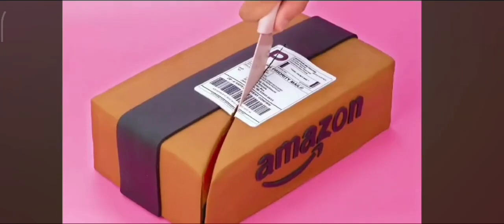قصص رون رعب😱بيت صديقتي طلع مسكون،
ron stories
ron story
قصص رون
قصص تشان
دورايمون مترجم
دورايمون ونوبي مترجم حلقات جديده
قصص وحكايات، دورايمون ونوبي, دورايمون, دورايمون مترجم, دورايمون حلقات جديده, دورايمون ونوبي حلقات جديده 2023, دورايمون دورايمون, دورايمون ونوبي حلقات جديده 2024, دورايمون بالياباني, دورايمون اكتشاف مدينه تحت الارض الجزء الثاني, دورايمون الحلقة 1،
قصص متنوعه